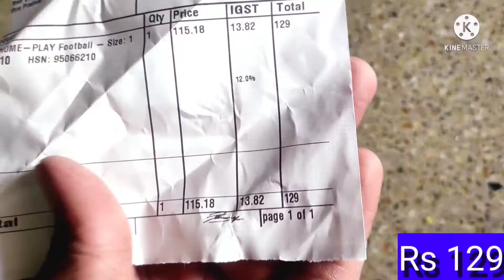unboxing NIVIA storm Football Telugu | By Rajesh unboxing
unboxing Flipkart NIVIA HOME-PLAY Football - Size: 1 Rs 129. Flipkart NlVIA football